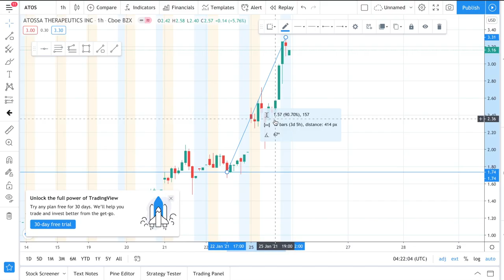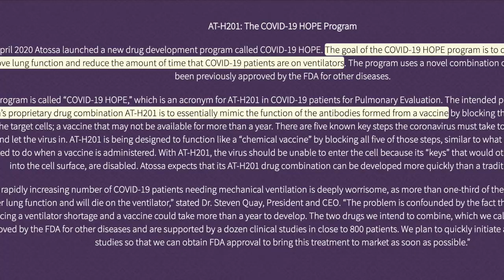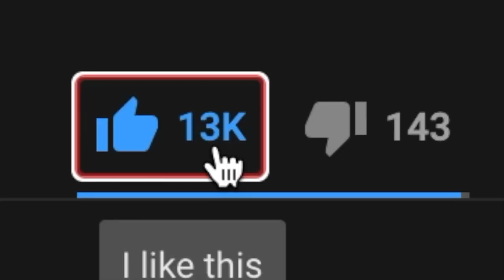ATOS 🚀 HUGE NEWS + Price Analysis (BUY NOW!?) Atossa Penny Stock - Covid-19 Therapy!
ATOS 🚀 HUGE NEWS + Price Analysis (BUY NOW?) Atossa Stock - Covid-19 Therapy

Atossa Therapeutics ($ATOS) has a medication which is called Endoxifen. They have also created a therapy for covid-19 including a nasal spray.